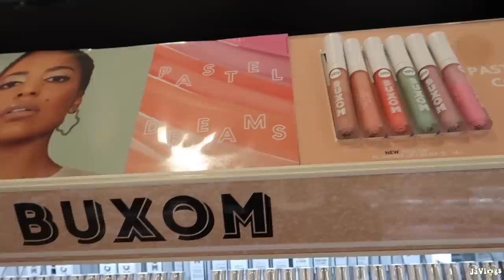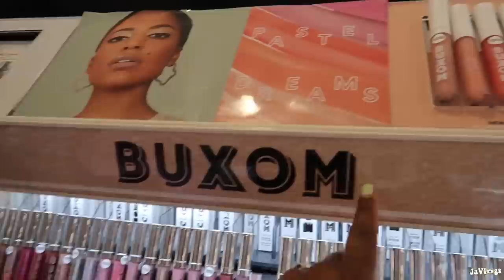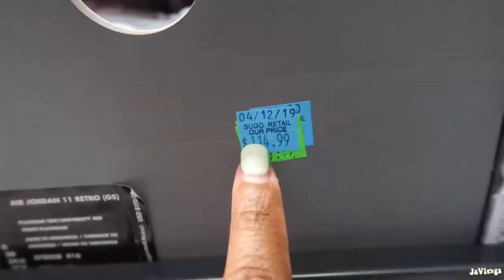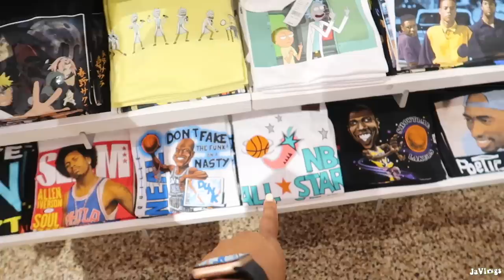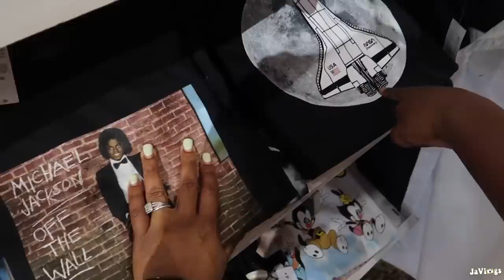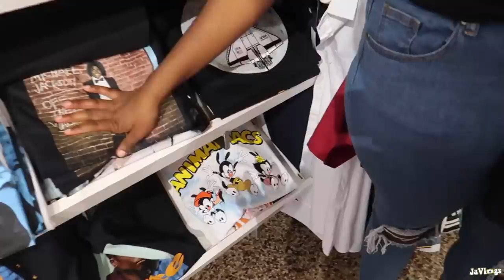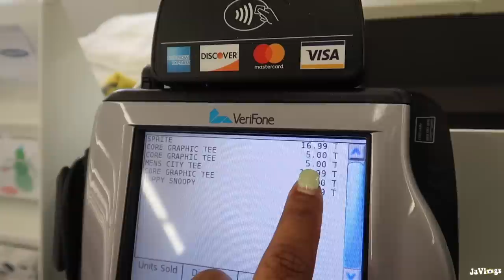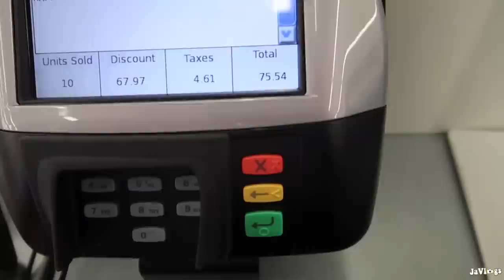She Snatched My Wig + Fashion Nova Haul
Camera used: Canon Powershot G7X Mark II